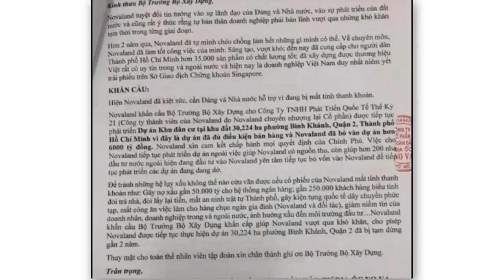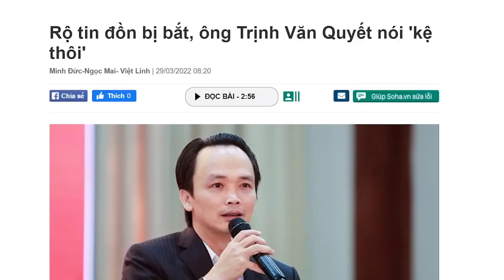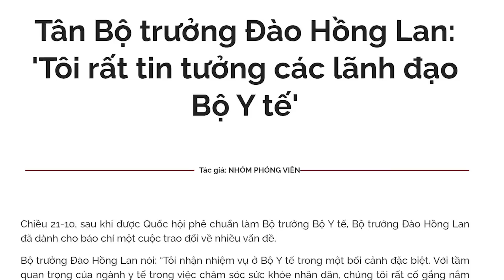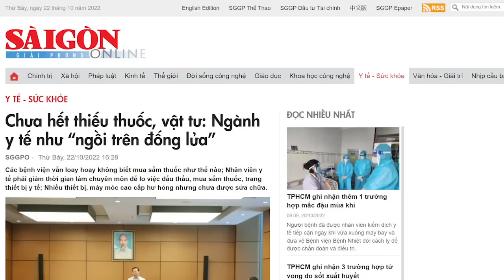Trịnh Văn Quyết “ra sân”, Bùi Thành Nhơn xanh mặt vì đang “dự bị”!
Nhà cầm quyền dường như đang cố hốt những „ đại gia“ lắm tiền nhiều của nhất ở Việt Nam. Tin đồn sớm trở thành tin thật.